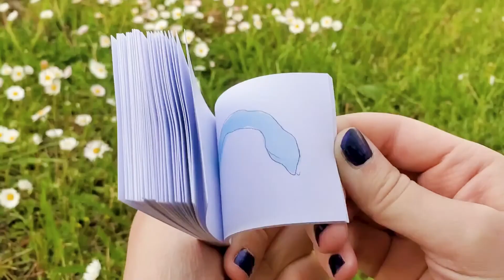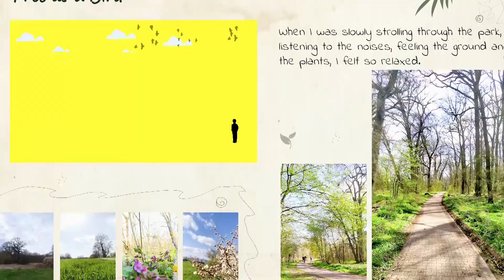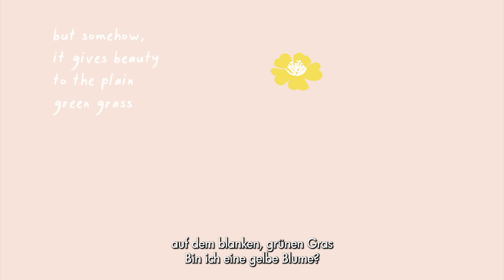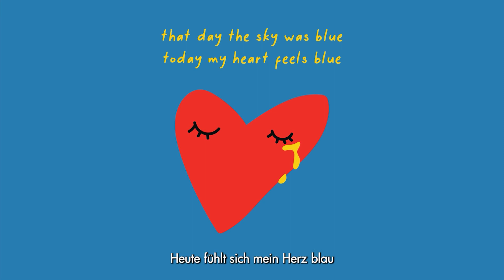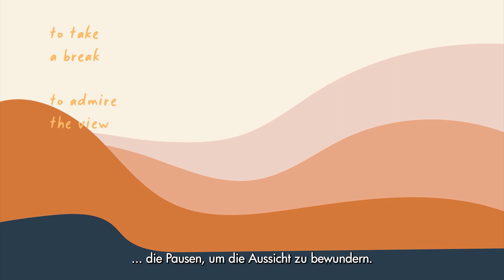Into the Wild - 2021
Ein Architekturseminar der Hochschule Anhalt - Dessau unterstützt den WWF Dessau bei dem Projekt "meine Wege".